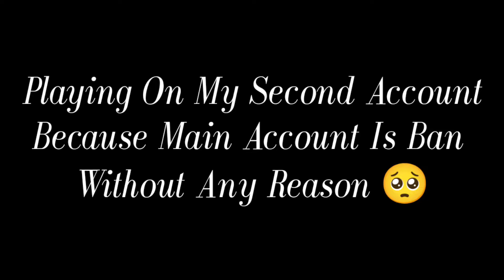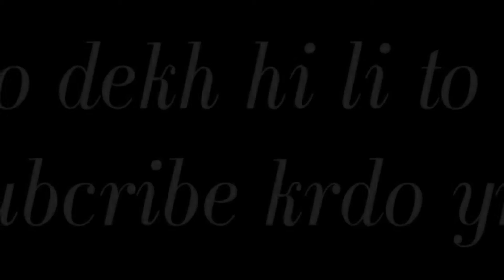MY JOURNEY FROM REDMI NOTE 7S TO POCO X3 PRO // BGMI MONTAGE // POCO X3 PRO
15 year old boy presenting a classic montage I hope you like it 👍

Device = Poco x3 pro (8gb+128)

Headphone = No headphone  Only earphone 😅

PlayStyle = 4Finger (FULL GYRO)

Editing App = Kinemaster  , PS CC